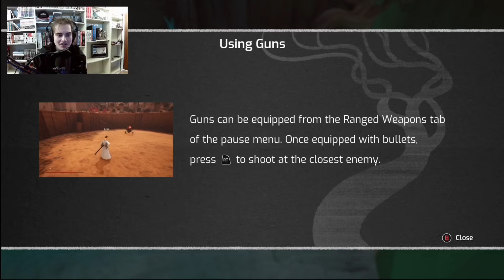Samurai Jack: Battle Through Time is AWESOME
It's been so long since I've been into the Samurai Jack franchise!
Time for a rewatch!